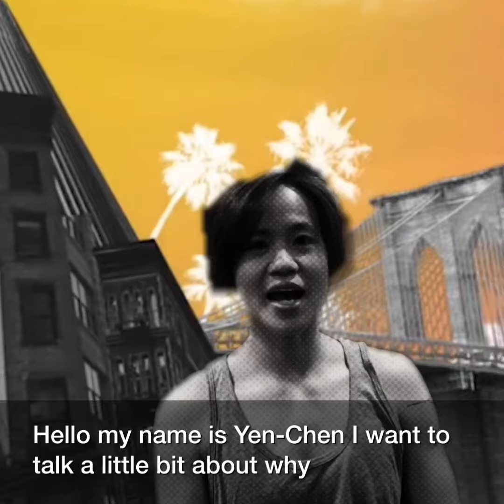Welcome Yen-Chen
Yen-Chen talks about her experience as a personal trainer